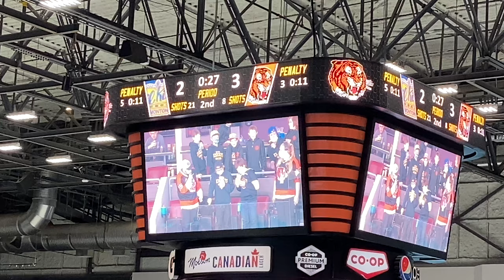Winter Saturday Excitement || Medicine Hat Tigers Hockey Game on a Saturday Night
We started our day with Starbucks and then headed to Rheanna work getting the car wash the head to superstore and in the Evening headed to Medicine Hat tigers game for some Saturday Excitement…

📌PINTREST (Mike and Rheanna Family Vlogs)

🛍Products we love and use on the vlog🛍

🤳Gimbal Stabilizer:

📷 DJI OSMO ACTION 4K, HD Video Recording Waterproofpocket Video Camera Gray

Mike and Rheanna are YouTuber's similar to Jared and Britt, Dan and Chelle, Our Life in Holland, The McNeal Family, This is how we Bingham, Philips Fambam and More. Mike and Rheanna are also on Tik Tok and Instagram. Mike and Rheanna's goals to Provide you fun and Entertainment.

Family Fun, Family VlogSaturday HockeyFamily vlogs channel on youtubeFamily vlogging channelFamily vlog channelFamily vlogs CanadaFamily vlogs USAFamily vlogs UKFamily channelFamily Vloggers channelSaturday Funfall funFall